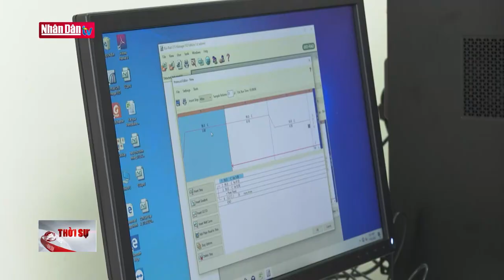Chung tay cùng Bắc Giang dập dịch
Chung tay cùng Bắc Giang dập dịch | Truyền Hình Nhân Dân
1. Dự Báo Thời Tiết Hôm Nay